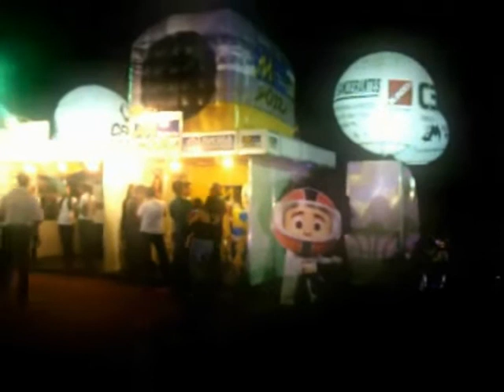EXPOSERRA 2011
REALIZADO EM SERRA TALHADA-PE NO DIA 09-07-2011